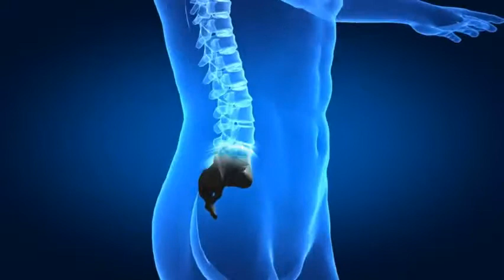Radiografías en 3D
Una empresa de Nueva Zelanda ha desarrollado un nuevo tipo de escáner que permite realizar radiografías en (3D) y a color.
Esta nueva tecnología podría utilizarse para obtener imágenes más detalladas y precisas que las radiografías tradicionales en blanco y negro, y contribuir, de esta manera, a un mejor diagnóstico médico.
El escáner desarrollado, utiliza un detector que capta la información espectral, es decir, la información de color o energía de los rayos X que los detectores tradicionales no utilizan.
Este escáner, mejorado con algoritmos de procesamiento de datos personalizados, puede detectar el cambio en las longitudes de onda a medida que los rayos X pasan a través de diferentes materiales en el cuerpo. De esta manera el escáner puede distinguir entre hueso, músculo, grasa, líquidos y el resto de materiales y tejidos del cuerpo humano.
El software adicional que acompaña el escáner se basa en toda esa información para crear imágenes a todo color que permiten una visión tridimensional del interior de nuestro cuerpo.
Las primeras pruebas realizadas con este escáner ya se están utilizando para estudiar el cáncer, así como la salud ósea y articulaciones en pacientes. Según sus impulsores, esta tecnología también será útil en otros campos médicos, desde odontología hasta la cirugía cerebral.